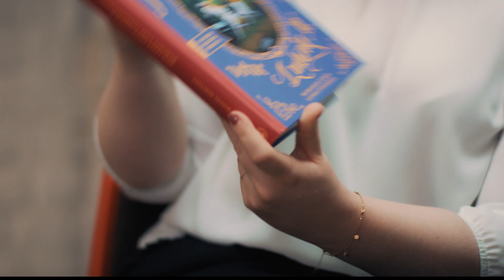Miguel Robitzky: «Mein Leben unter Ludwig II.» (Trailer)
Über Jahrzehnte galten sie als verschollen, bis sie 2020 unter spektakulären Umständen gefunden wurden - die Memoiren von Cosa Rara, dem Leibreitpferd Ludwig II. Mit ihren Erinnerungen liegt uns ein zeithistorisches Dokument von unschätzbarem Wert vor, das einen faszinierenden Einblick in das Leben - und das Sterben - des sagenumwobenen Märchenkönigs eröffnet. Es ist das Psychogramm einer ungewöhnlichen Freundschaft, eine Schrift von bestechender literarischer Qualität, die unser Bild von Ludwig II. für immer verändern wird.

Eine Graphic Novel über einen der wirklich Großen des 19. Jahrhunderts.